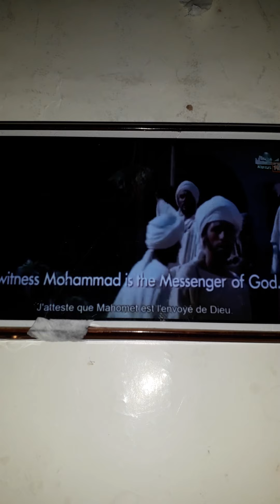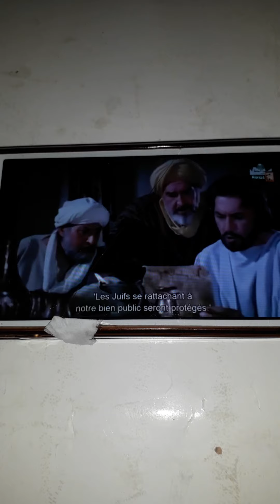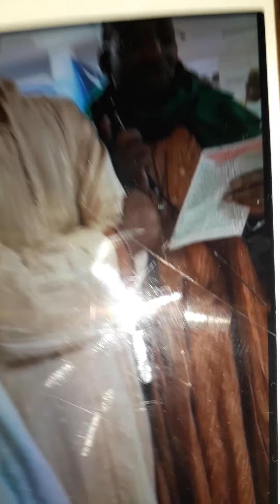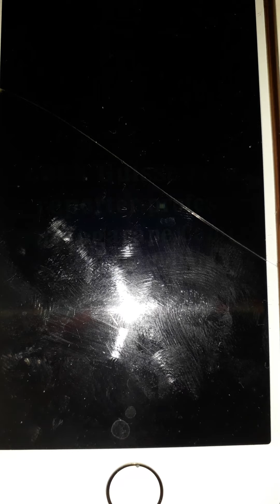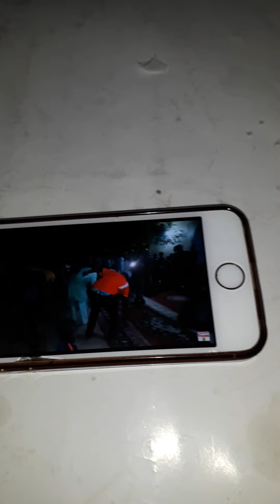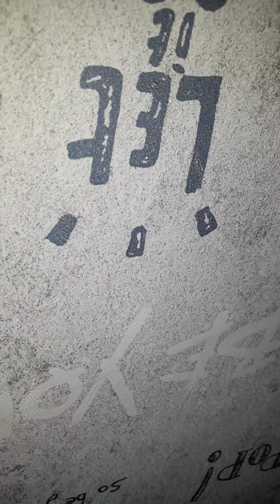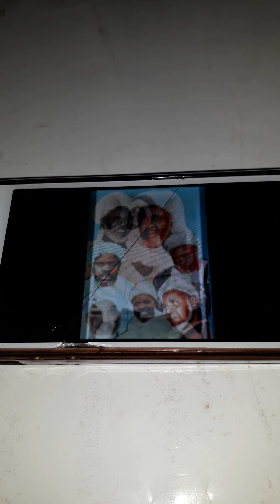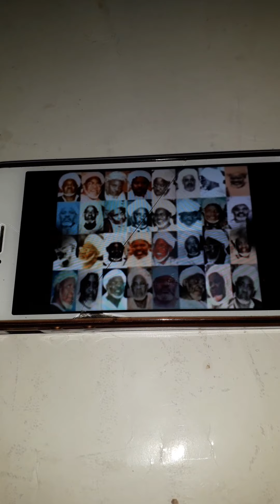les merites du Profete MOHAMMED SAW(TANIRABE MAMA SILEY)THIERNO SIDY Aladji Yaya SILEY guisse